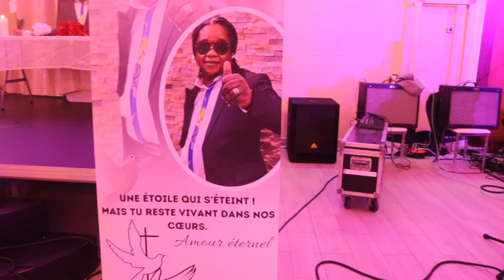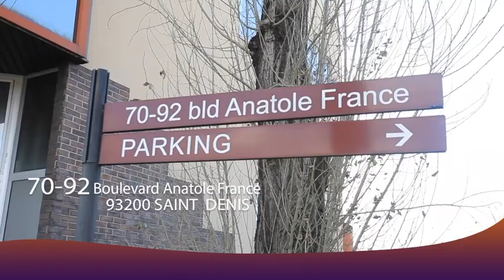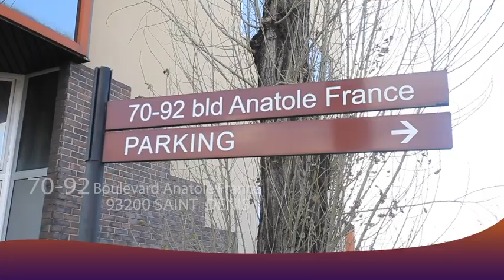HOMMAGE Ya WILLY STAR Ba MUSICIENS Ya POTO Ba Leli NDEKO Na BANGO